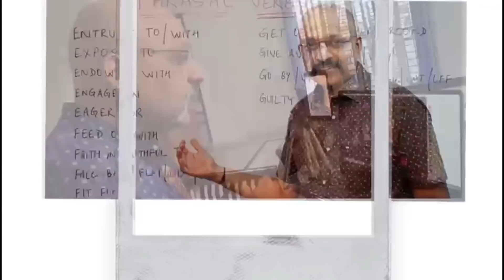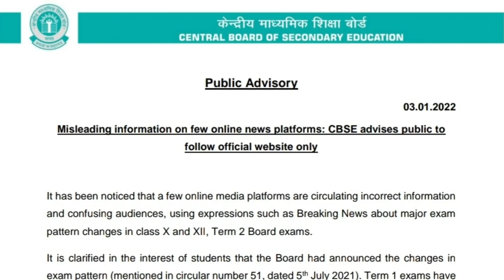ICSE + CBSE Semester 2 Board Exam syllabus is vast | Focus on Preparation instead of Fake News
🔴 For the BEST study courses for ISCE 10 for Semester 2 on Maths, Physics, Chemistry, Biology, History-Civics, English and Geography, download our Study with Sudhir app on Playstore